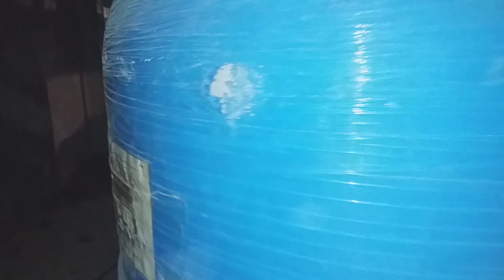Один день из жизни электрика - под бассейном ))